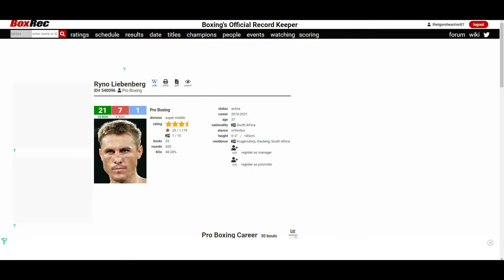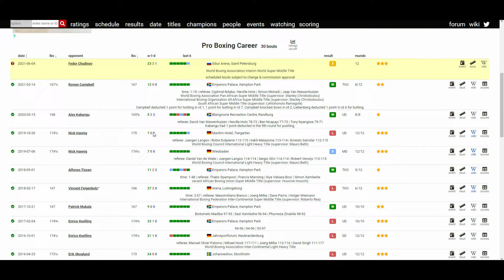FEDOR CHUDINOV VS RYNO LIEBENBERG (WHO WINS?)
🥊 Boxing Fan
🎮 Gamer
🇵🇭 Filipino
🇺🇸 American
🌎 Earthling